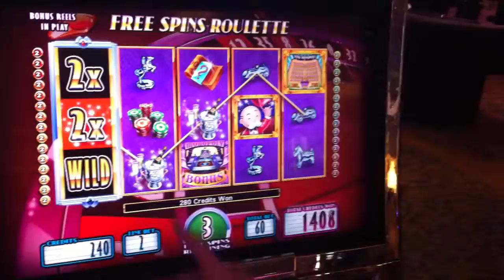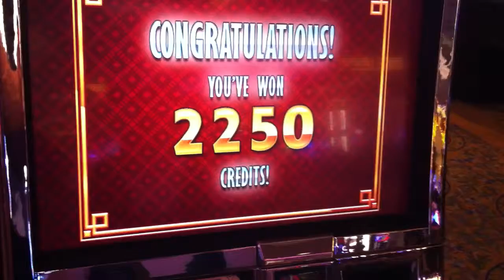Viva Monopoly Bonus